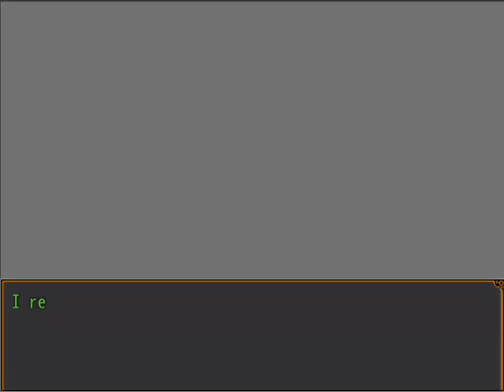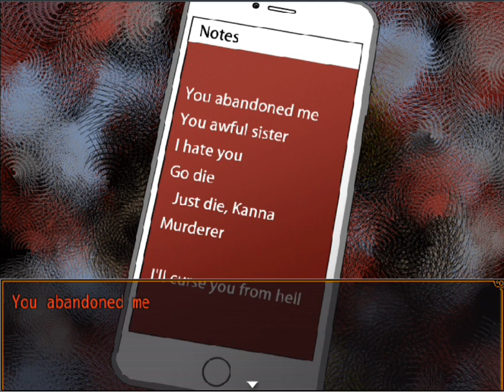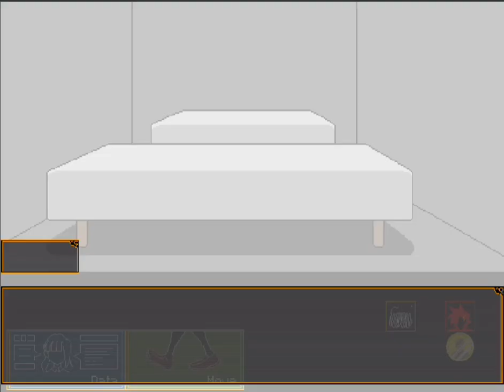Episode 11: "I Killed Her..." - Let's Play Your Turn To Die -Death Game By Majority- (BLIND)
Okay Not Actually

Well, Not CONFIRMED. Def Think So LOL

Favorite: Gin. By Far.
2nd And 3rd Favorites: Nao And Kanna Are Pretty Hype